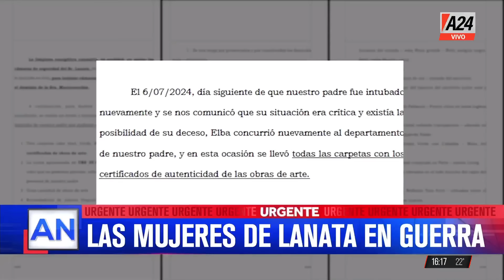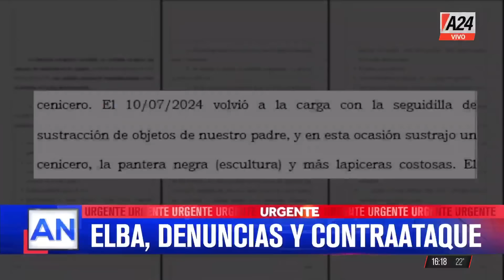🔴 LAS MUJERES DE JORGE LANATA: MARCOVECCHIO, DENUNCIAS Y CONTRAATAQUE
El análisis del poder amplio que Jorge Lanata firmó a favor de su esposa Elba Marcovecchio.

👉Seguí en AméricaNoticias